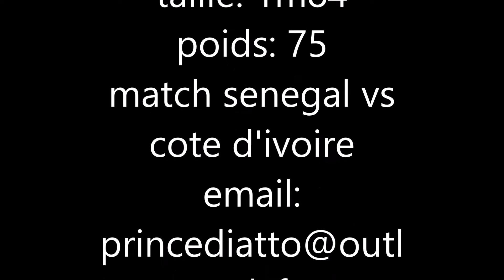Mamadou lamine diatta parti 2 (15)